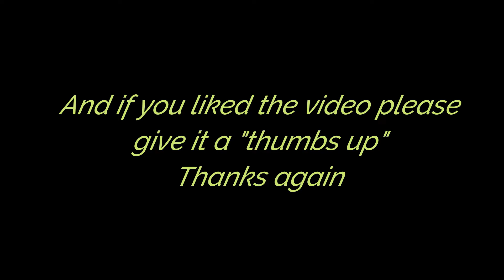Lux, Calvin, and Ranger at Pawtown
Calvin, Lux, and Ranger had a wonderful time staying at Pawtown!